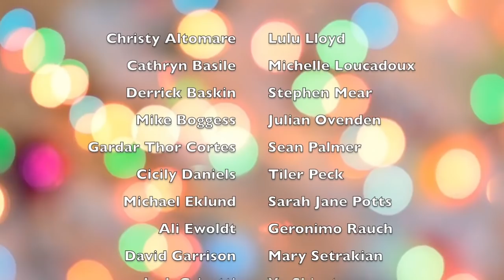Episode Twenty: Gratitude Practice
It's here. The grand finale of Light Lessons With Sierra... A Series! And we are going out with a bang of gratitude!

This particular episode is designed for YOU. When you need a hit of joy, of inspiration, of gratitude... OR when you are feeling hopeless, helpless, confused, sad, won't you play this episode and see if we can help remind you of things to be grateful for.

SO...
I asked some of my friends to tell us "what are 3 things you are grateful for?" And they are here to share with you. :)

It is a privilege to be on this journey with you, Light Workers. Enjoy this final episode. And ask yourselves, "what am I grateful for?